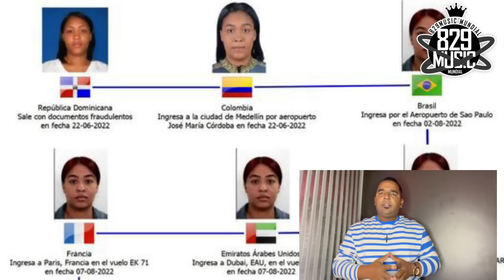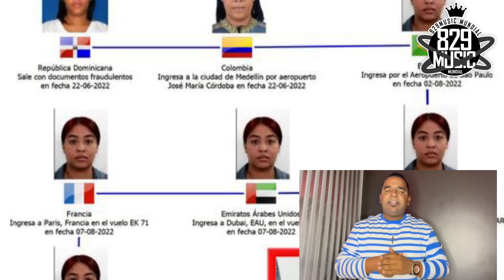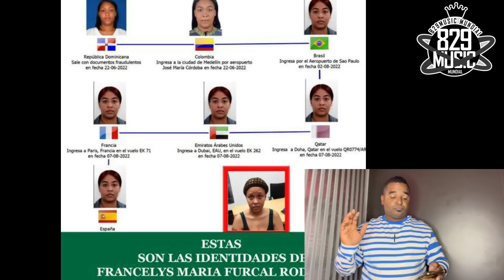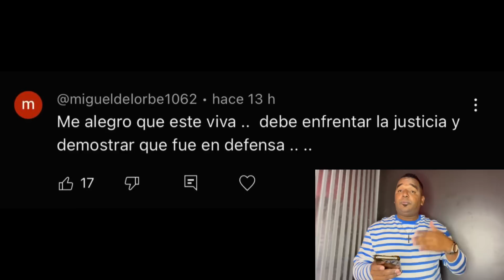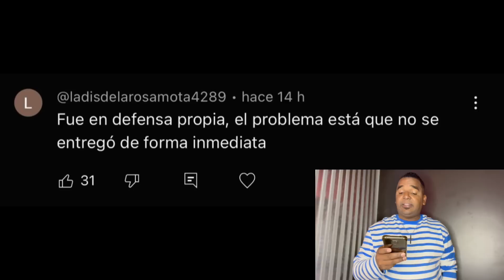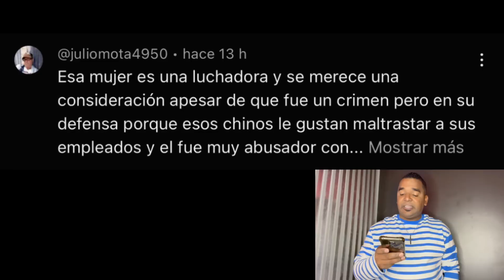Dios Mío’ Lo Que Hizo esta Mujer Que MATÓ AL CHINO Te Dejara Con LA BOCA ABIERTA